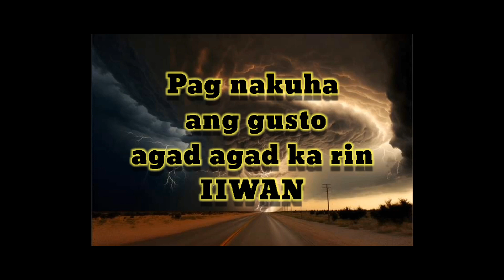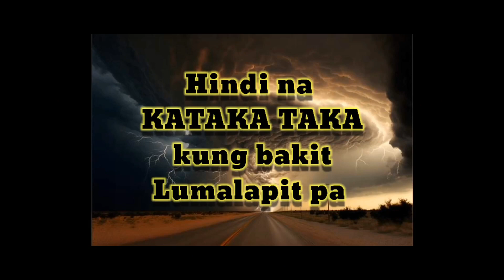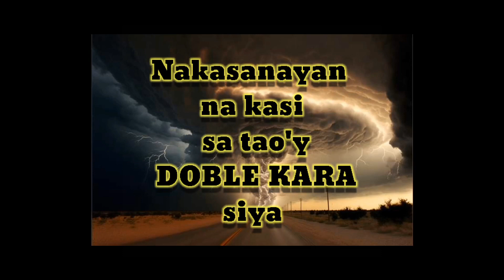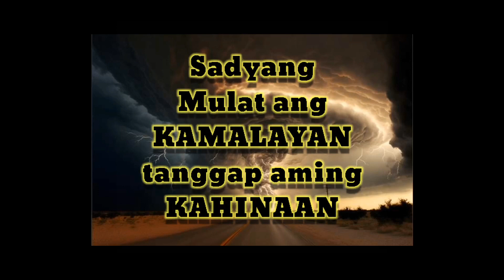Bias - Ajeng x Long B x McMing (Official Lyrics Video)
CROSSING THUGZ

Song Tittle = Bias
Artist = Ajeng Long B McMing
Prod by = Kambu
Vissual by = McMing
Mix and Mastered by = AJM Records
 Acknowledgement = Crossing Hood
                                  = AishiTEAru Snack Bar
                                  =  Tau Gamma Phi Sto Nino 1 Chapter Dasma Council
                                  =  Smash Grill Place
                                  = Franciz M Hauz of Painless
                                  = Ninong Lexcis Habal Express

BIAS

Ajeng
Galing mo na  manggamit ganyan ba bago mong raket kung kanikanino mo na lang laging gustong sumabit
para kang magsasaka sobrang lakas mo na kumaret ganyan ba talaga pag utak linta ang ginamit

Ibat ibang anyo mga pagbalat kayo kala mo mga bampira kung sumipsip ng dugo
nakakalat sa paligid san mang panig ng mundo
ingat ka lagi kapatid baka kasama mo na to

Nag aabang abang sa gusto niyang pakinabangan respondey madali agad agad kang papanigan
pag nakuha ang gusto agad agad ka rin iiwan
ganto ang mga taong wag na wag mong sasamahan

Nagkalat na sila gusto ko lang ipaalala baka ikay mabiktima kapag ikay wala na
masdan mo lang maigi baka andyan lang sa gedli paninipsip sa kapwa ang palagi nilang hobby.

HOOK
LAYAS sinisigaw ng maaangas
BIAS mga galawan ng madugas
PATAS ipaparanas na karakas
MALAS ipapamlas puro talas

Long B
Baligtaran yung linyahan wag na wag paniwalaan
Dalawa ang katangian ng mga bayas sa lansangan
Gagatasan sasamahan hanggat merong pakinabang
Ngunit pag wala kana hindi man lang dinadamayan

Aaaaaah! Nang aakit na mata nakakapagtaka
Hindi na kataka taka kung bakit lumalapit pa siguro nga ay meron ka
Ngunit pag wala kana bigla na lang nawawala

Laging sumasabit yan walang ka ngawit ngawit yan
Lalong humihigpit piga pag tanke mo ay may laman
Galawan nyan hindi ramdam mabilis pa sa ratyadahan
At magugulat ka na lang na iniwanan kana nyan

Mang dadagit mang gagamit ugali niya'y sagad sa ganid
Palihim siyang lumalapit palihim ding nagagalit
Palihim kanyang ugali na malabo ng mabali pa
Nakasanayan na kasi sa tao'y doble kara siya

McMing
Lantarang ang sigaw istilo daw ay komplikado
Silang dapat gumabay kapal mang braso ng bagito
Pinuputak panay sablay isang putok jan sa sintido
Delikado ang lagay singaw ung anggulong bistado

Pagka ganid tang ina silay pilosopong sundalo
Nak ng puta yung kaba bakas namumutlang muka mo
Seryoso bang ang sirkulo gamay niyo at beterano
Elemento ng kultura bakit nagmistulang trapo

Sampal ng katotohanan umilag man ay tatagos
Iindahin at magmistulang lunas na magtatapos
Baligtarin sumpang ugat nakasanayang mambastos
Itoy tapik ng kaibigan di kaylangan magtuos

Kung mabangis bat puro diss insultong tema ang bagsakan
Ang bilis mag si alis kung ang nadidinig kalmahan
Eto talas ng letrahan tugon sa lason na galawan
Sadyang mulat ang kamalayan tanngap aming kahinaan

Tunog malaya maghayag at hangad ay malinawan
Ingay likha ng samut saring mga bulong saking isipan
Tuligsalitaan gumising mga halimaw sa tugmaan
Pulang silid na nagkanlong maitaguyod ang larangan